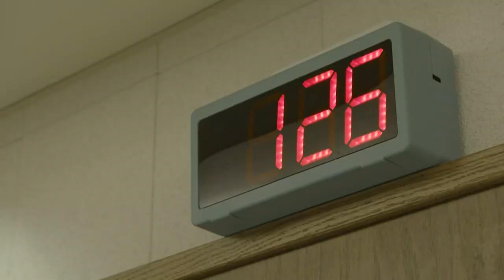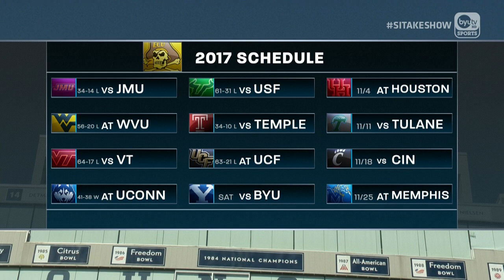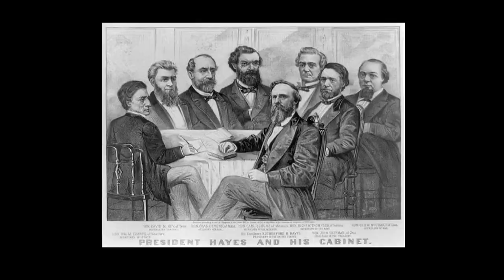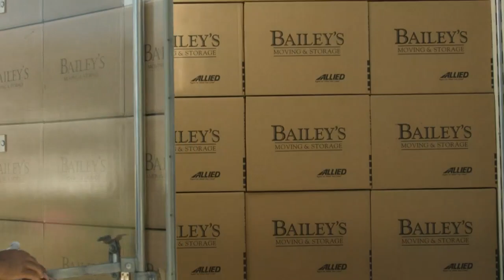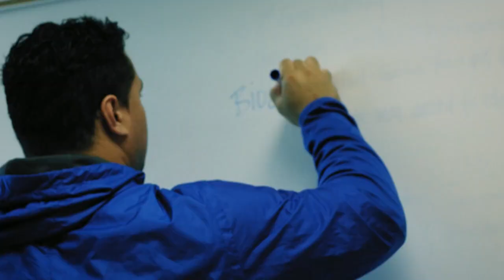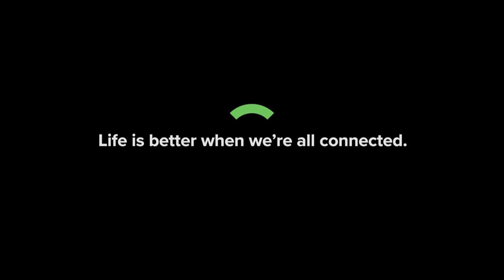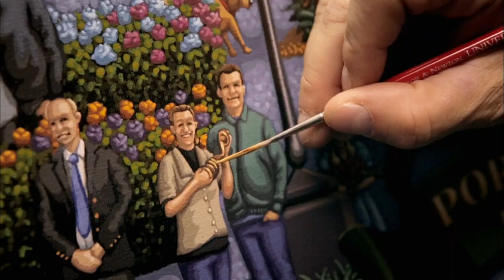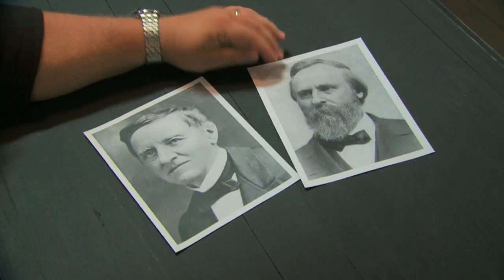BYU Football with Kalani Sitake - October 17, 2017